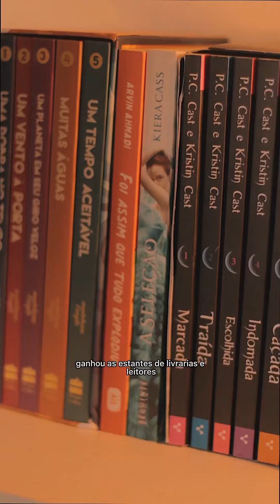A carreira de Felipe Sali em 30 segundos - Por Tiago Valente